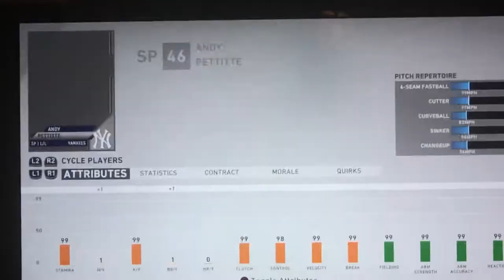How to create Andy Pettitte on MLB the Show 20